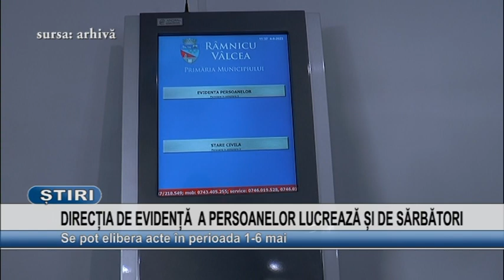DIRECTIA DE EVIDENTA A PERSOANELOR LUCREAZA SI DE SARBATORI